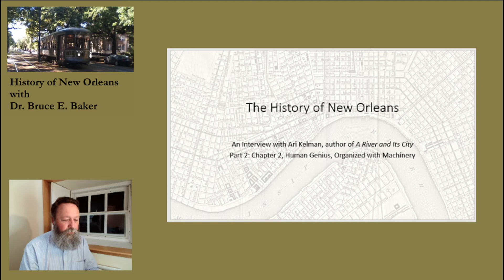History of New Orleans: interview with Ari Kelman (steamboats)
This video is by Dr. Bruce E. Baker in my series on "The History of New Orleans".  If you are following the full nine-week series, it is in Week 3.  For readings and more information, please see the accompanying webpage on my